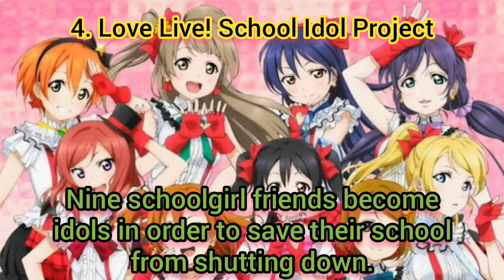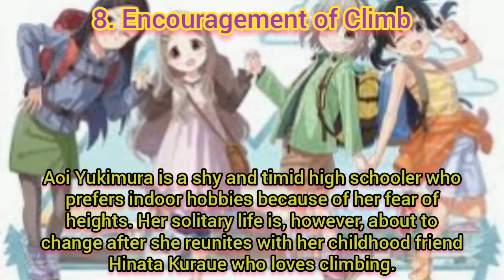Top 10 Anime Like Slow Loop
Here are Top 10 Anime Shows Similar to Slow Loop!

Slow Loop is a recreational fishing anime centering around the lives of two stepsisters.

It’s one of those anime you watch for its comforting & soothing vibes when you want to feel cozy & relaxed after a stressful day. It will make you smile with its cuteness overload.

All of the anime mentioned below include the exact same trope—cute girls doing cute things. The variation is in activities they do, so let’s dive in!

Please help me get into 1000 Subscriber it would be great

Anime's in this video is not ranked in any manner.

If you want I keep doing or uploading All this video.